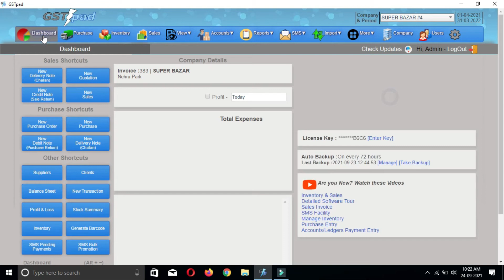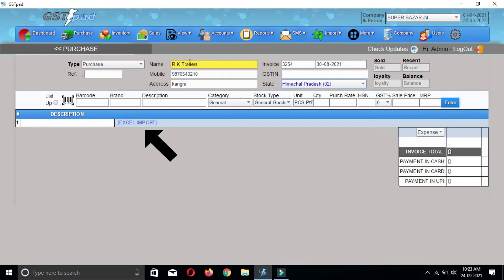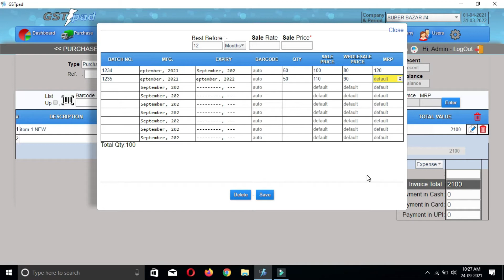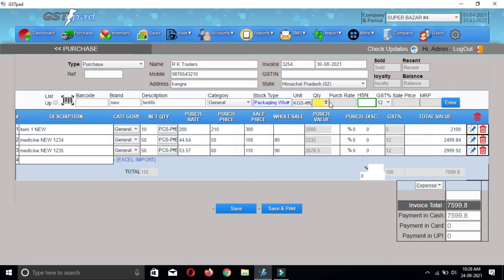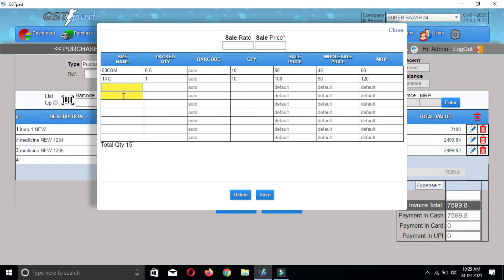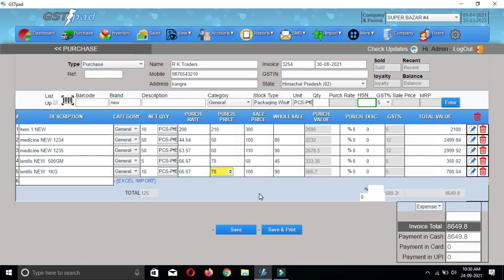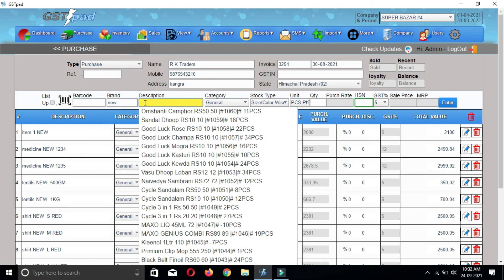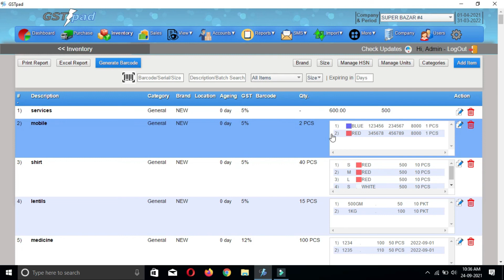Purchase Entry in billing software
In this video we have shown easy and user friendly interface of our billing software.
Video shows how to make entry of, general goods, batch wise stock with expiry date, size and color wise stock management, convert bulk purchase in  small packaging (packets), Serial and IMEI wise entry.